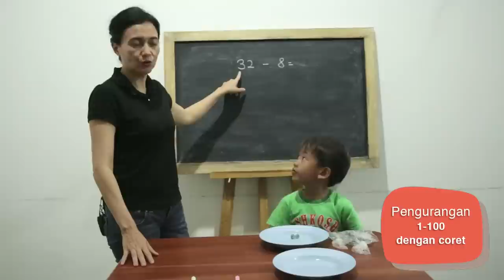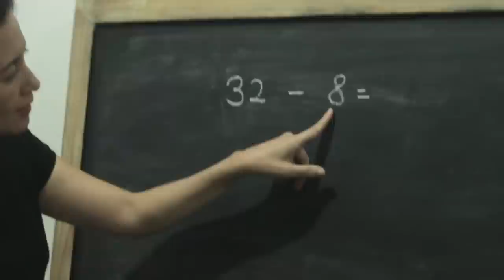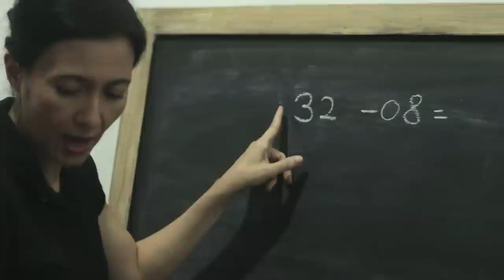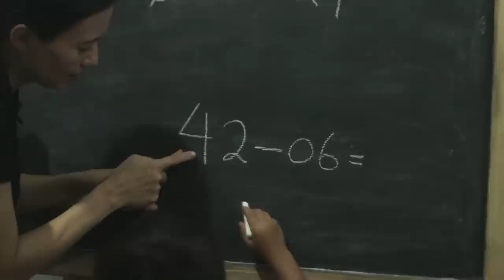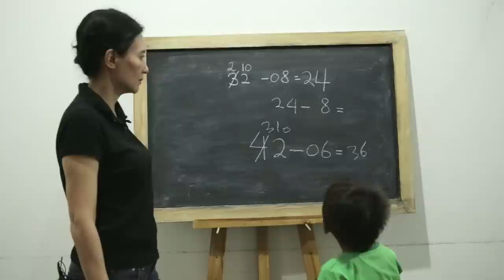SD Matematika - Pengurangan 1-100 dengan Sistem Coret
Belajar mengenai penjumlahan puluhan satuan suatu bilangan dengan sistem simpan, agar mudah dimengerti oleh anak.